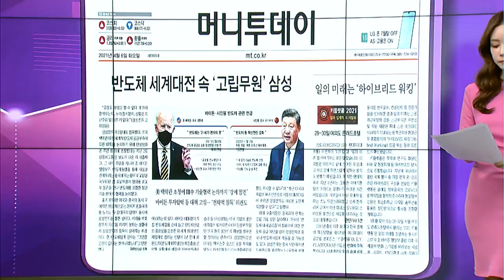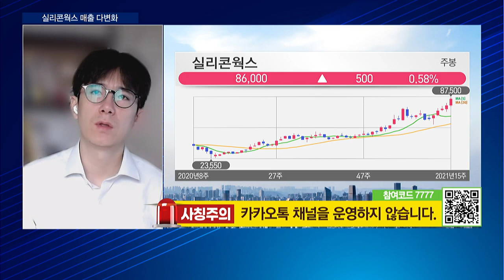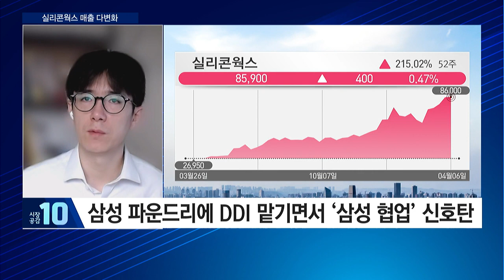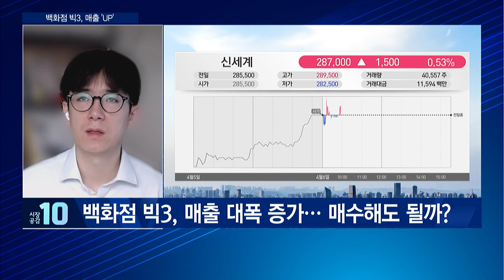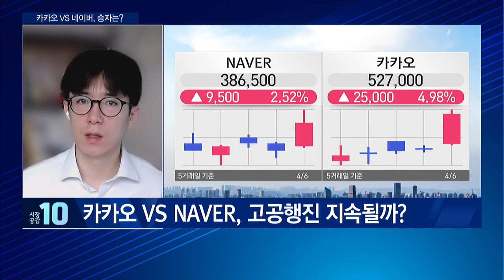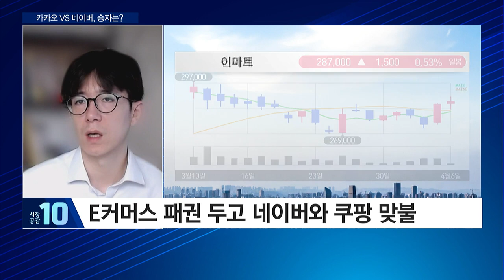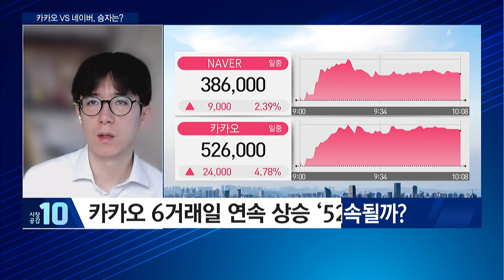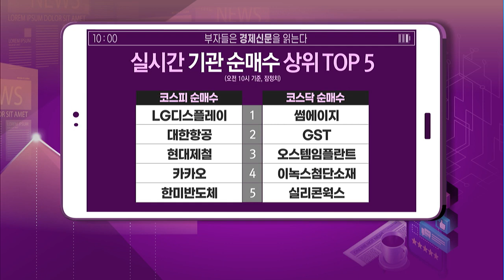[부자들은 경제신문을 읽는다] 실리콘웍스, LGD 의존도 낮추고 삼성 협업… 평가는? / 머니투데이방송 (증시, 증권)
04/06  시장공감 10

(화상) 박재호 어드바이저 / 주식명가 MTN W

1. 실리콘웍스 매출 다변화
2. 백화점 빅3, 매출 'UP'
3. 카카오 VS 네이버, 승자는?